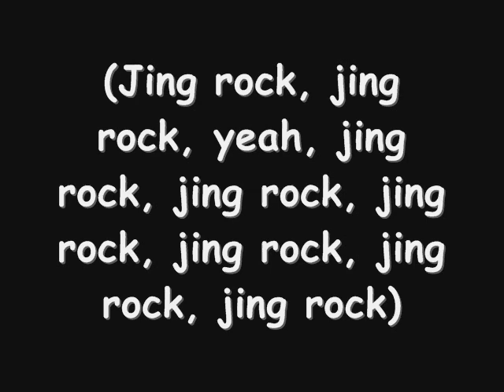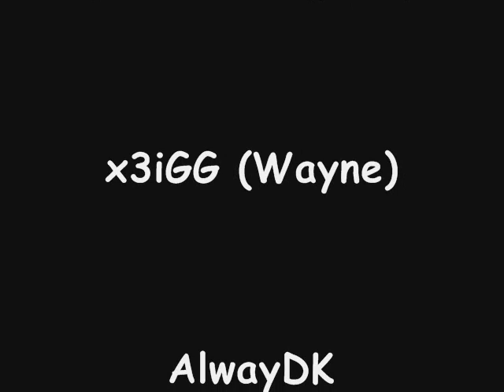Jingle Bell Rock Maple MMV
My 1st Maple MMV...Click & Watch...Comments are needed :D ~enjoy~